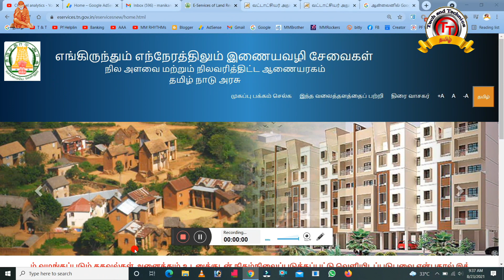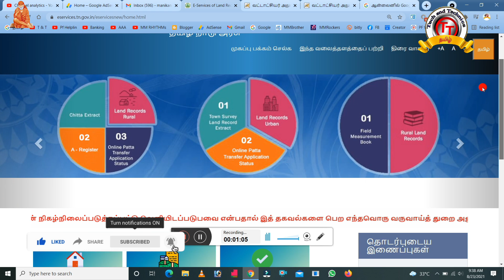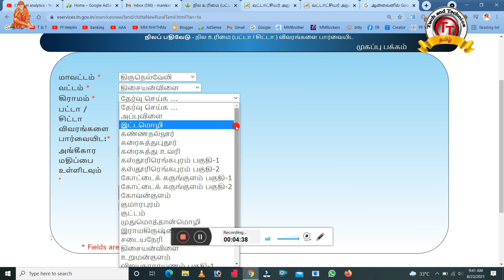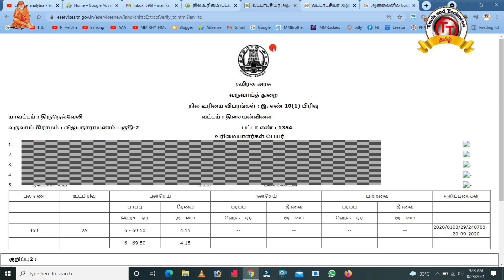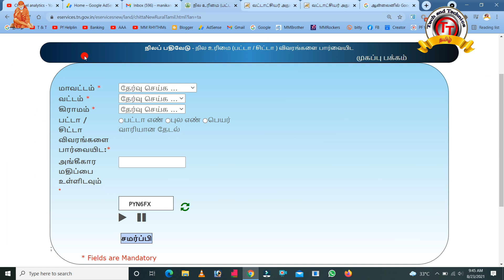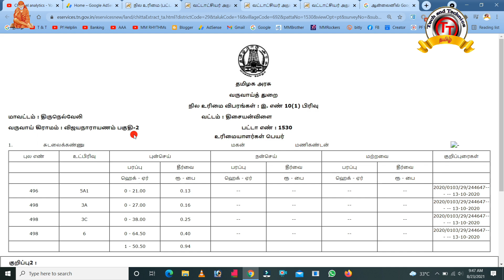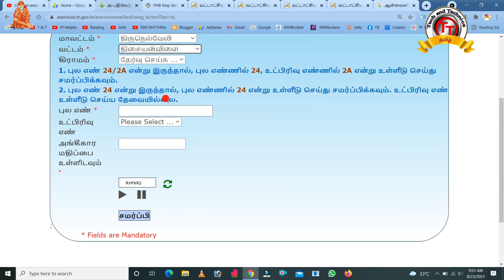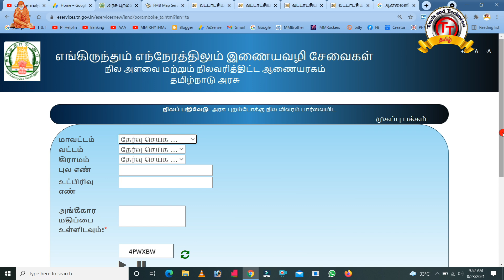உங்களின் நிலத்தின் மொத்த சரித்திரத்தையும் இந்த videos மூலமாக தெரிந்துகொள்ளலாம்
how to get patta chitta online in tamilnadu | Download Patta Chitta

how to get patta chitta online tamilnadu in tamil

                                              PF Helpline                          ✔